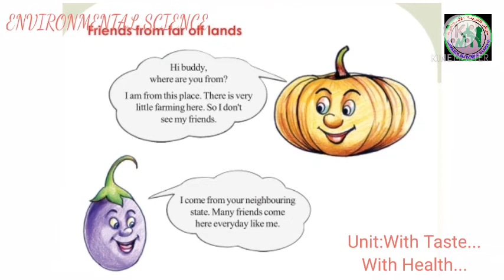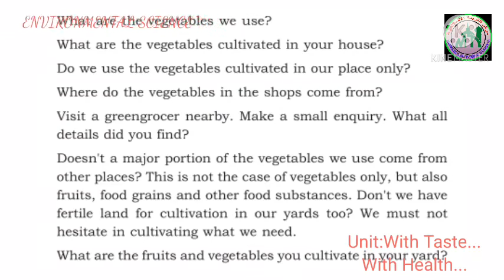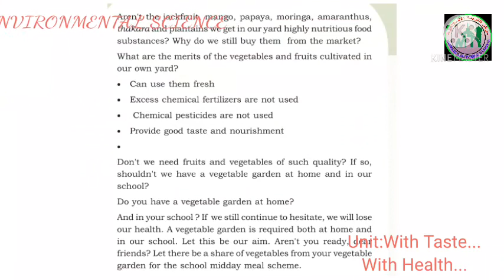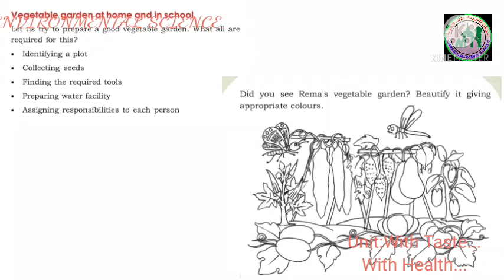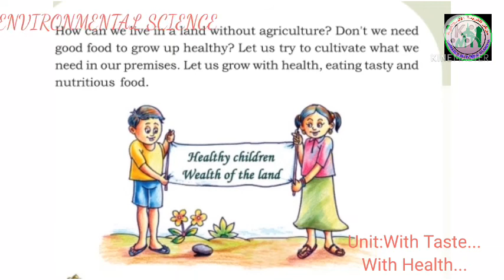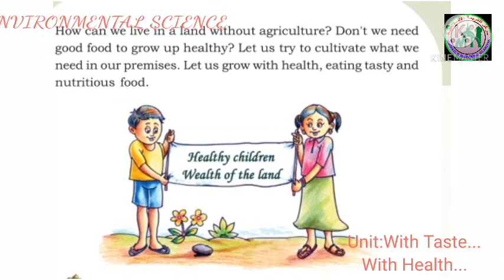III STD/ EVS/PART 26 /09/11/2020/ MARKAZ ENGLISH SCHOOL/ ENGLISH MEDIUM/